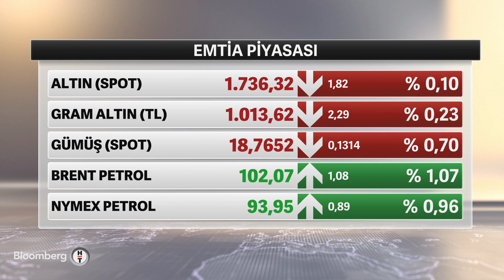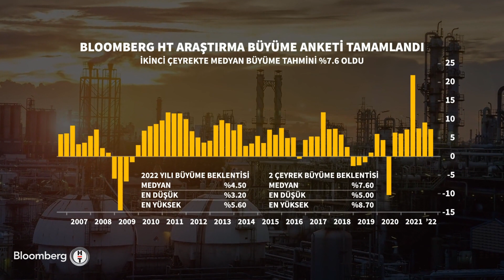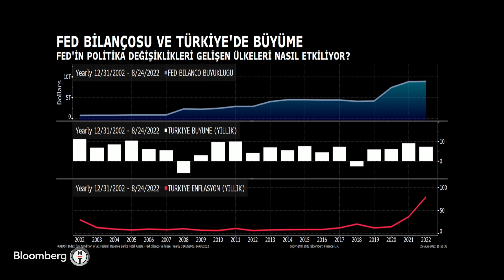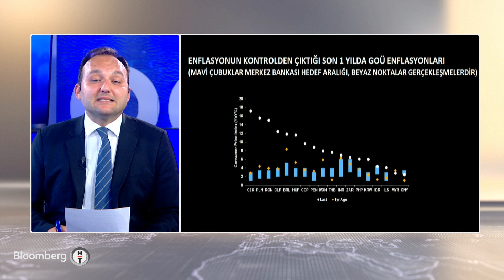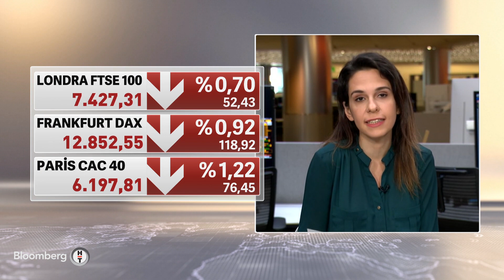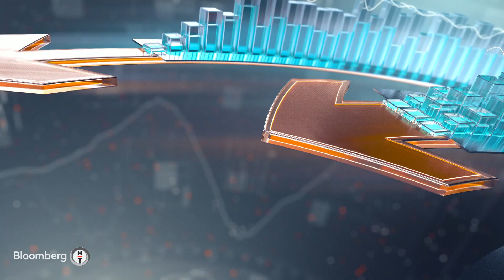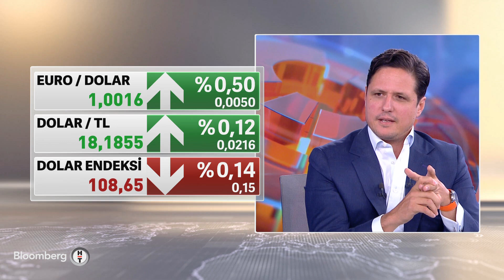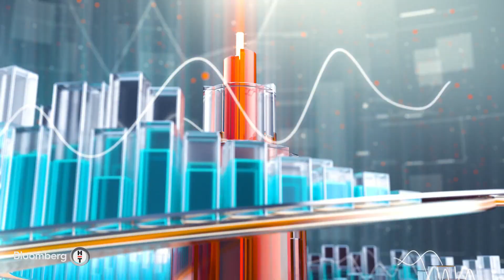Jackson Hole toplantısının ardından piyasalarda görünüm - Finans Merkezi | 29.08.2022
* SERDAR PAZI - FİNANS VE PARA PİYASALARI MÜDÜRÜ
* ÇAĞLAR KUZLUKLUOĞLU - BLOOMBERG HT ARAŞTIRMA UZMANI
* YÜCEL OKUTUR - DALYAN RESORT SPA OTEL YKB
* LONDRA - CEREN DİLEKÇİ KÖSEOĞLU
* MELİKE AYAN - BLOOMBERG HT NEW YORK TEMSİLCİSİ
* OZAN ÖZKURAL - TANTO CAPITAL PARTNERS KURUCU ORTAĞI